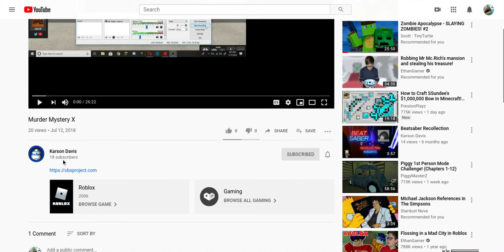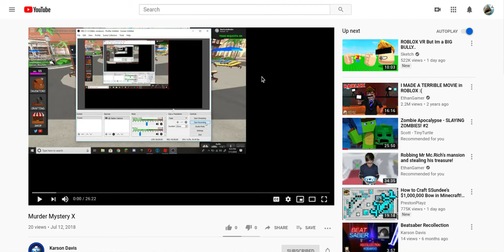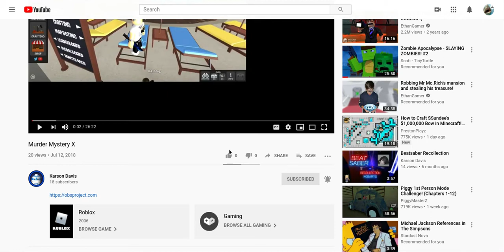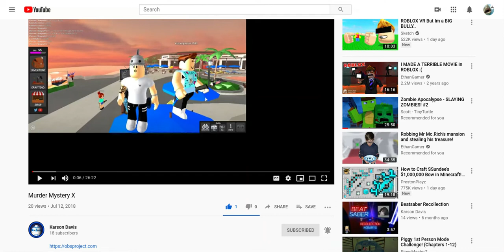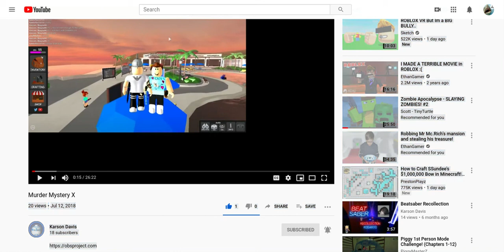My first VIDEO!!!